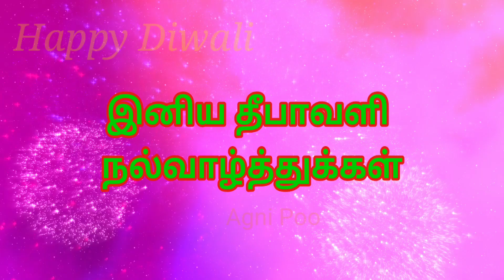இனிய தீபாவளி நல்வாழ்த்துக்கள்|Happy Diwali whatsapp status|Deepawali status 2021|Happy Deepavali2021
diwali whatsapp status video 2019, diwali whatsapp status song 2019,
diwali whatsapp status video 2020, diwali whatsapp status song,
diwali whatsapp status 2020,
diwali whatsapp video,
diwali whatsapp video 2020 in tamil, diwali whatsapp video 2020 tamil, diwali whatsapp status full screen, diwali whatsapp status tamil,
diwali whatsapp status telugu,
diwali whatsapp status coming soon, diwali whatsapp status marathi,
diwali whatsapp status india 2020, diwali whatsapp status video tamil, diwali whatsapp video tamil,
diwali whatsapp status new,
diwali new whatsapp status,
diwali whatsapp status video,
diwali whatsapp status editing,
diwali wishes video,
diwali wishes in english,
diwali wishes animations,
diwali wishes song